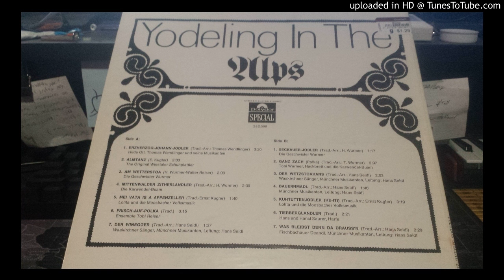11 BAUERNMADL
Yodeling in the Alps
Polydor Special
242.500

Found at Goodwill in 2017